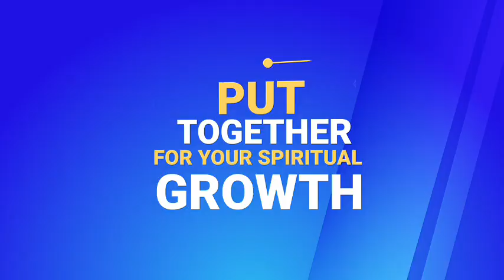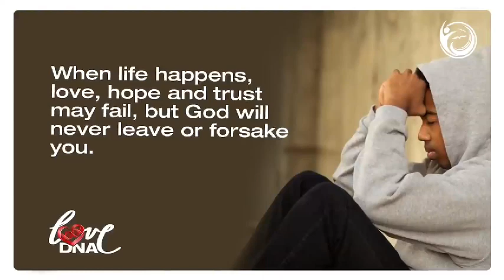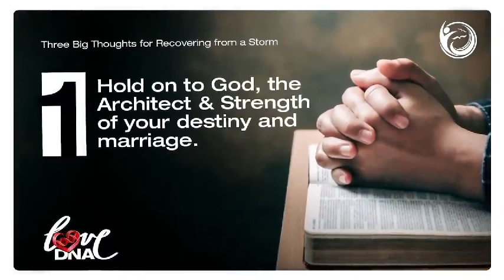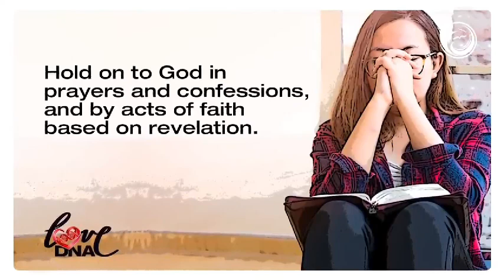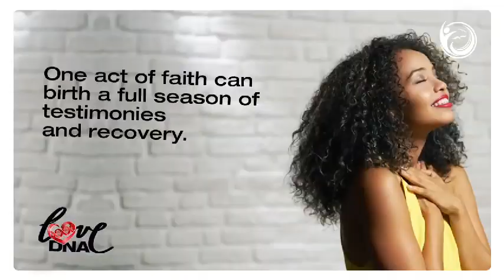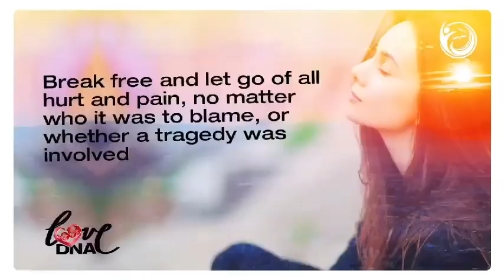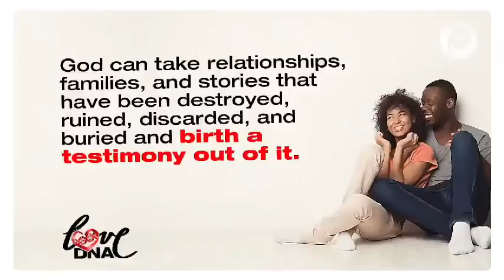How To Survive Relationship Storms